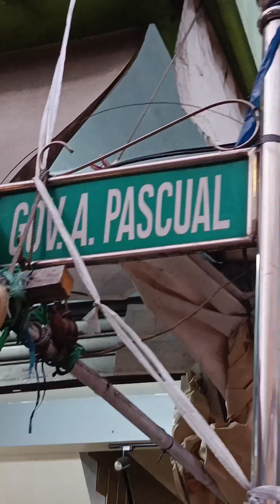Best Sisig Na NaTikMan Ko!